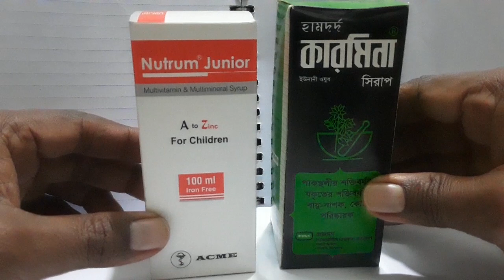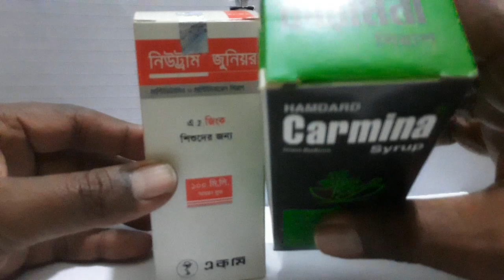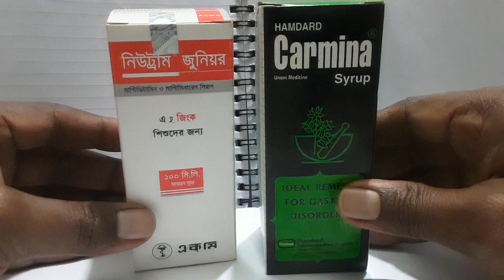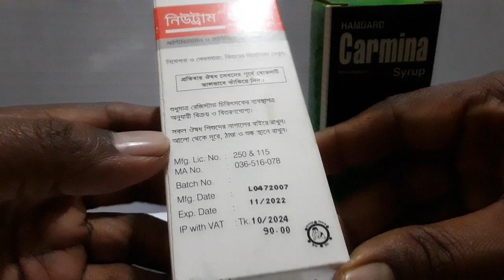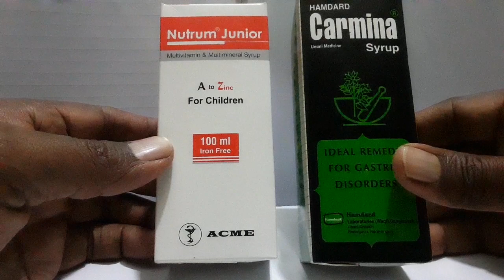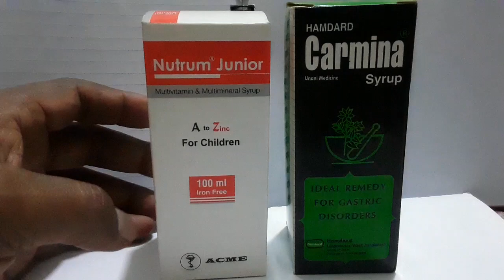ছোট বাচ্চাদের খাবারে রুচি থাকে না তার জন্য এই দুইটি ওষুধ খাবেন।